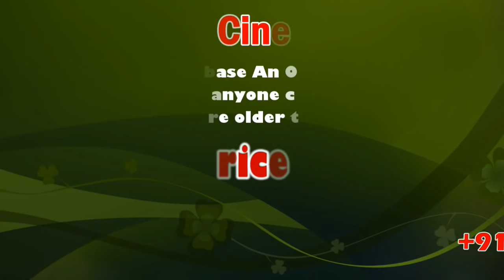Thenkachi Ko.Swaminathan Stories - 03 | Sirikka Sinthikka Jokes in Tamil | Sicp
Born 1942
Thenkachi, Perambalur district, Tamilnadu
Died September 16, 2009 (aged 67)
Occupation Orator, Writer

Thenkachi Ko. Swaminathan (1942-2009) was a popular orator, television personality and author of various Tamil books. He had served as Deputy Director of All India Radio, Chennai.

Early life

Swaminathan was born in Thenkachi a small village in Perambalur, Tamilnadu. He graduated in agriculture from the Tamilnadu Agricultural University, Coimbatore.

Career

He started his career as at government office as Agricultural Extension Officer. He resigned his job to do farming in his agricultural lands. Seven years later in 1977 he joined All India Radio, to make speeches on agricultural topics.

He started his oration in Pannai Illam (Farm House) which was an instant hit with the farmers. Through this programme, with his scientific knowledge on agriculture he taught farmers modern agricultural techniques, of course using his inimitable easy style to relate to farmers.

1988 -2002 Indru oru thagaval

Millions of people across Tamil Nadu woke up to his voice every morning for several years. The five-minute programme, presented in simple colloquial Tamil, the common man could relate to and punctuated by anecdotes meant to make you smile and ponder, was broadcast without a break from 1988 until his retirement in 2002. Many still remember him for his popular daily programme "Indru oru Thagaval" (i.e. Today One Message) on All India Radio (AIR).

The collection of his Indru Oru Thagaval talk show was later published in 25 volumes. Swaminathan gave the entire remuneration he got through these books to charities.

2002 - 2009 Indha Naal Iniya Naal

Later when television became popular, on Sun TV, a popular Tamil-language channel, he gave a similar program in the morning called Indha Naal Iniya Naal (i.e. It's a Good Day Today). He delivered messages that provoked one to reflect, think and make personal mends to oneself.

All India Radio's station director K. Srinivasaraghavan said "Swaminathan's communication skills, use of simple language and a subtle sense of humour led to his being given the opportunity to present ‘Indru oru Thagaval’ (i.e. Today One Message)". Former station director of AIR, Chennai, G Selvam, said "Swaminathan left his mark in writing scripts and plays, in discussions, poetry sessions, children's programme and short stories."

His biography "Thenkachi - Kathai Rajavin Kathai" was written by familiar Journalist and writer Komal Anbarasan. This book was published by Suriyan Pathipagam.

Bibliography
Ninaithaal Nimmathi
Thenkatchiyaarin Sinthanai Virunthu
Sirragai Virippom
Thagaval Kelungal
Vazkaiyai Kondaduvom
Ellorukkum Annai
Anubavangal Arthamullavai
Manasukkul Velicham
Thenkachiyin 100 Suvaiyana Thagavalkal

Personal life

He was born in the Thenkachi village, Ariyalur District in Tamil Nadu, India. He is survived by his wife and a daughter. Swaminathan died on Wednesday, September 16, 2009 after a heart attack at the age of 67.

Thenkachi Ko.Swaminathan, Indru oru thagaval, Indha Naal Iniya Naal, All India Radio,
TN Covid-19,axent academy,axent academy, axent Institute, neet coaching centre in chennai, Ariyalur District News, South Indian Crime Point, South Indian Crime Point Weekly, South Indian Cinema Directory,